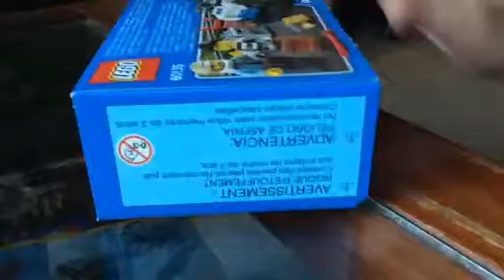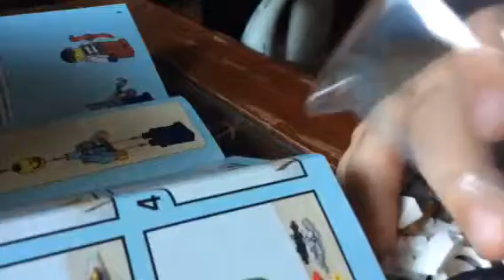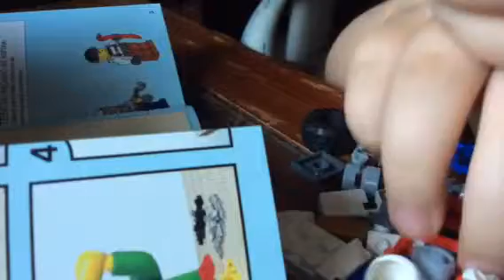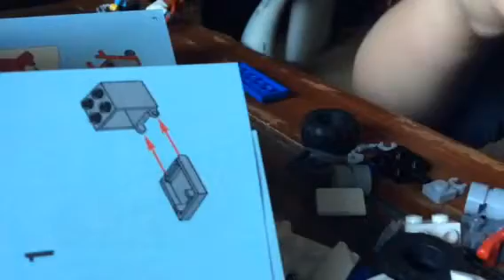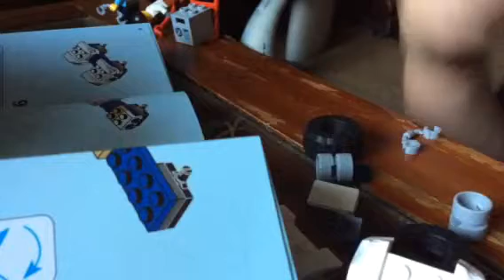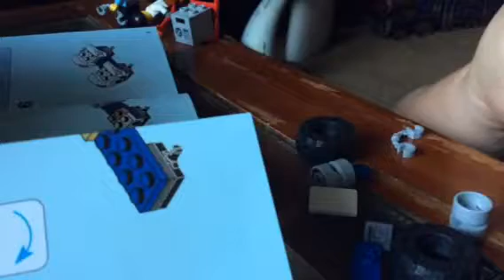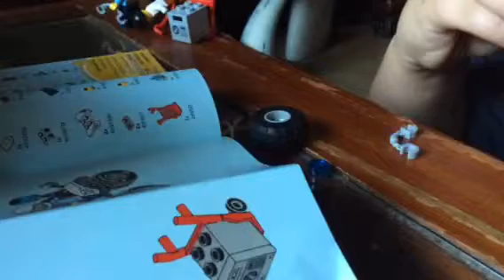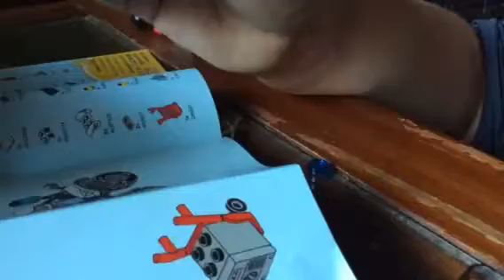Lego police ATV Arrest | set # 60135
This is a lego video on a set